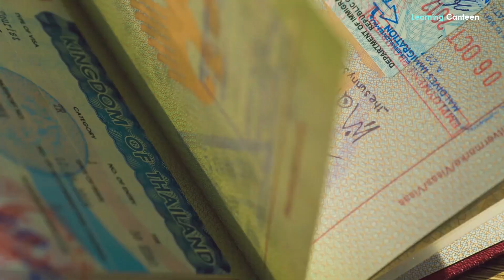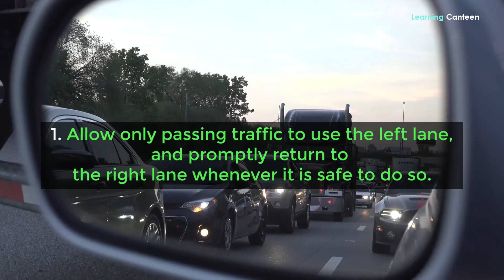10 Things No One Told You Before Coming to Brazil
Brazil has long been associated with exotic images. That is why you would find it on many people’s bucket lists. However, reports of drug-related and other kinds of criminality have not escaped the attention of international media. Consequently, travelers are left perplexed. They are attracted on one hand by the fun and exotic views and picturesque of the tropical location. On the other hand, they are worried about being victimized in a hazardous country. For that reason, most tourists are uncertain as to what they should or shouldn't do while in Brazil. They probably were not told the real dos and don’ts will make them enjoy the country. Here are 10 things no one told you before coming to Brazil.
1. Don’t be too trusting. Many people would try to take advantage of good-natured tourists
As one of the least safe countries in South America, Brazil has a horrible reputation for violence, crime, and the large number of murders committed there. Although these numbers are accurate in certain cases, the truth behind them is connected to do the illegal operations of gangs that are based far away from tourist sites.
Brazil is generally safe for travelers and tourists. Of course, there are reports of non-violent pickpocketing or muggings. However, in the vast majority of cases, tourists don’t have to worry about these. Still, you may not be advised to take preventive measures in major urban areas like Salvador, Recife, and Rio de Janeiro. Meanwhile, you need to do this and secure your belongings.
2. Always carry your photo ID
Most credit card companies recommend that IDs should be checked. Though most retailers don’t ask, you will still be using your credit cards a lot. I would predict that one in every twenty retailers will want to see your ID before accepting your credit card. The fact that you will be carrying a xerox copy of your passport should make this an insignificant issue. Also, if you intend to obtain a Brazilian SIM card for your cell phone, you will be required to provide identification.
3. Don’t shy away from new foods.
Recipes abound in Brazil and much of it seems strange to foreigners. Yet, almost all of it is delicious. Slaves brought from Africa, indigenous peoples, Europeans, South Americans, and Asian countries have all had a significant impact on Brazilian cuisine since the Portuguese colonization of the country in the 16th century. Following the abolition of the slave trade, Brazil began recruiting Europeans and Japanese immigrants to work on the coffee plantations. Today, Brazil is home to the world's biggest group of Japanese descendants outside of Japan numbering over 1.6 million.
Although many people are unfamiliar with the Portuguese language, Brazilian cuisine is sure to delight everyone. Brazilian cuisine has become both accessible and acceptable to a wide range of palates because it combines rich ingredients and diverse cultural influences. To outsiders, it may initially appear a little strange, but they are simply incredible.

Bitcoin:  1JvUtAS2MKJ3y9WghQmp9a9dKMxTfQUHhz
Doge Coin:  DLAiLVRAg3JrPiLxSwgcoBxgHzTg4Fq3W1
Ethereum:  0xdd897e1c8e76D90b343Aef1491fad93780890F82